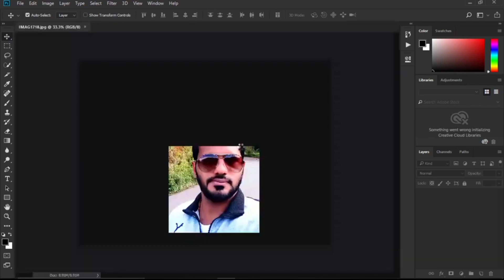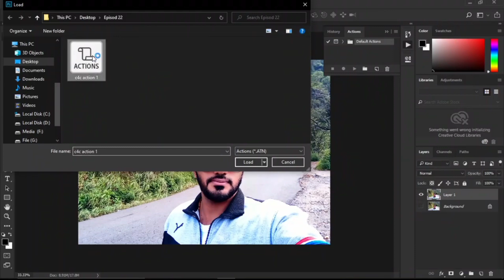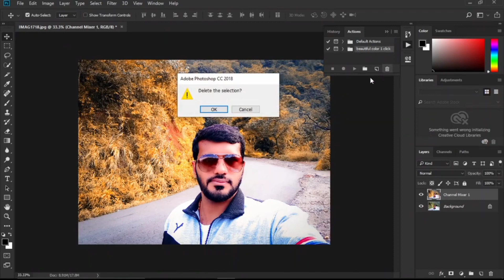Free Download Autumn Effects Photoshop Action | Photoshop Malayalam Tutorials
Free Download Autumn Effects Photoshop Action Malayalam
Download Autumn Effects Photoshop Action

How To Load Actions In Photoshop
How Use Actions In Photoshop
How To Save Photos In Photoshop
How to Delete Actions From Photoshop
Malayalam Adobe Photoshop Tutorials

photoshop cc malayalam
malayalam photoshop tutorial
photoshop malayalam tutorial part 1
photoshop malayalam class
adobe photoshop tutorial in malayalam
adobe photoshop malayalam tutorial
photoshop malayalam typing
photoshop malayalam photo editing
how to learn photoshop for beginners malayalam
photoshop color grading tutorial malayalam
photoshop class malayalam
photoshop class in malayalam
photoshop malayalam typing problem
how to add malayalam font in photoshop